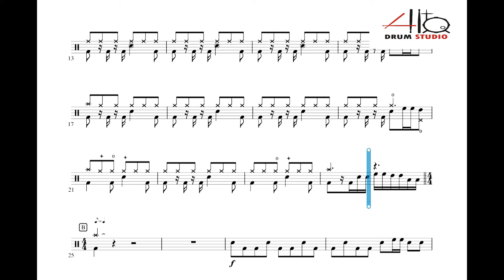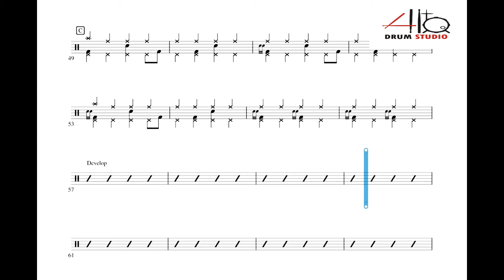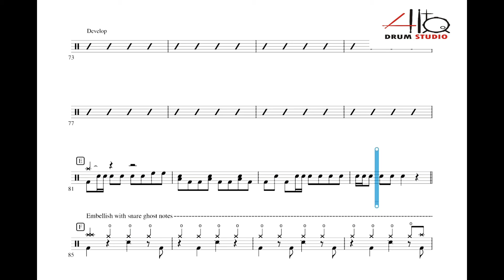Space Future - Rockschool Drum Grade 6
Rockschool Drum Grade 6
Minus Drum With Click